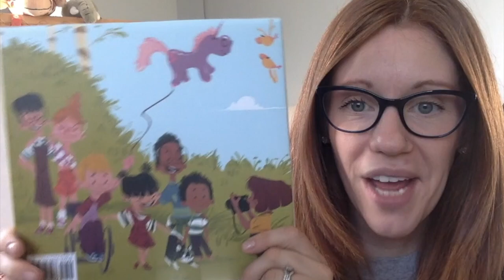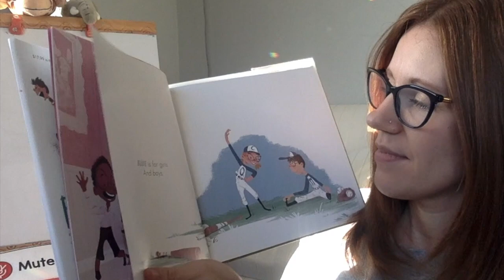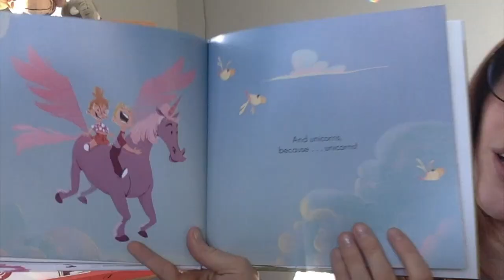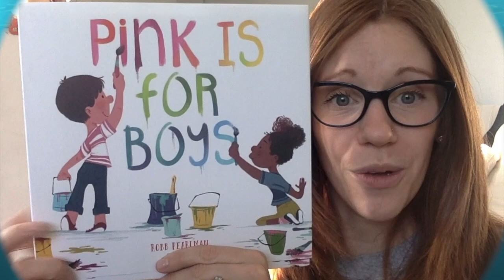Pink Is For Boys by Robb Pearlman (read aloud by Ms. Martin)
What is your favorite color? ALL colors are for EVERYONE!